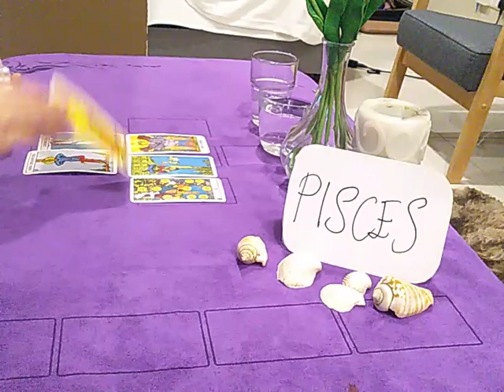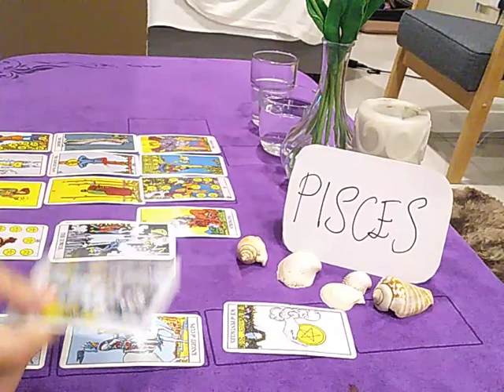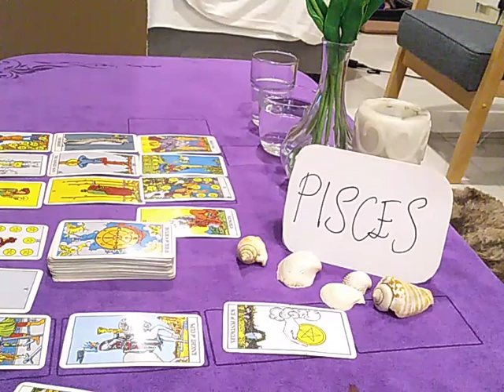PISCES ❤️ IT WAS SHOCKING WHAT U HAD TO FIND OUT BUT... ❤️ SEPTEMBER 2020 TODAY LOVE READING